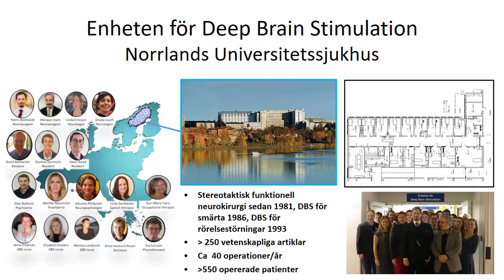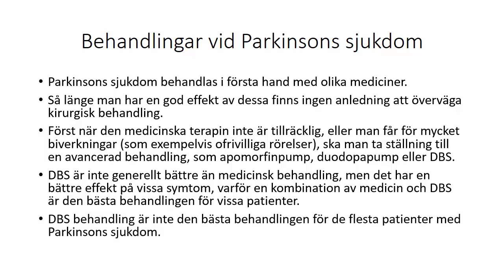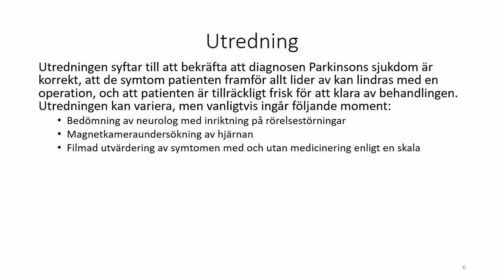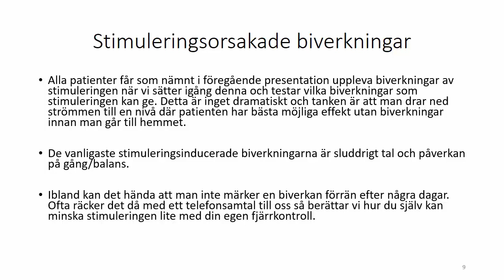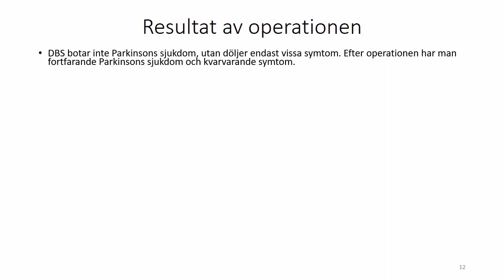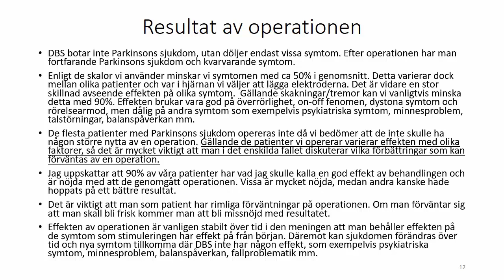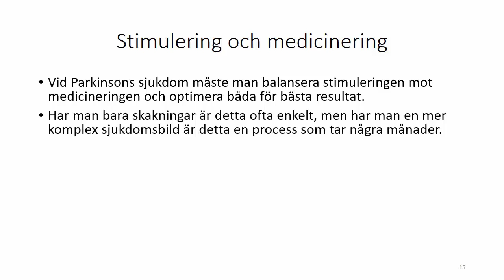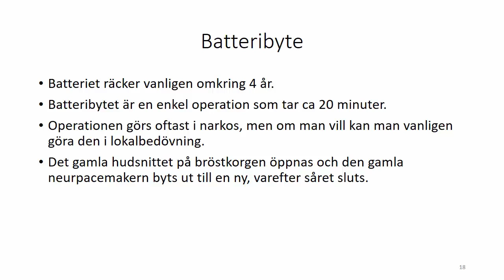DBS för Parkinsons sjukdom en film för patienter och anhöriga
En video från DBS enheten i Umeå